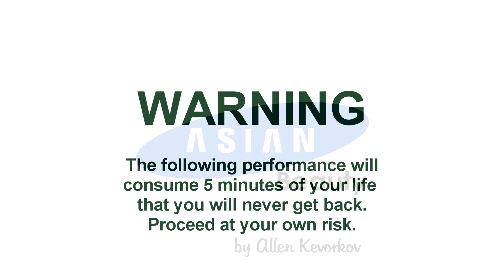Asian Beauty - (2011) original song by Allen Kevorkov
It's totally not what you think it is ;)